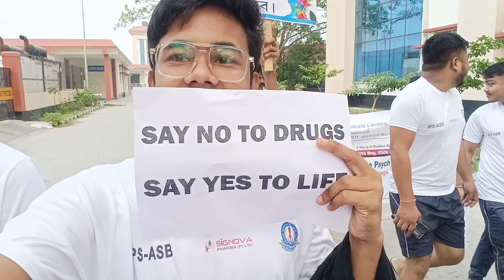Yeh kya ho gaya 😱 / Sara mehnat Pani mei gaya 😰